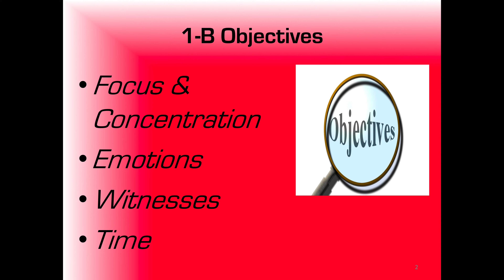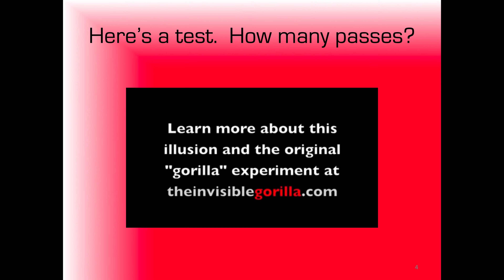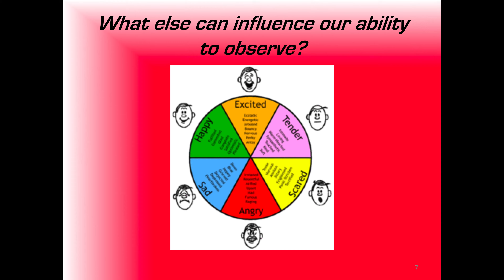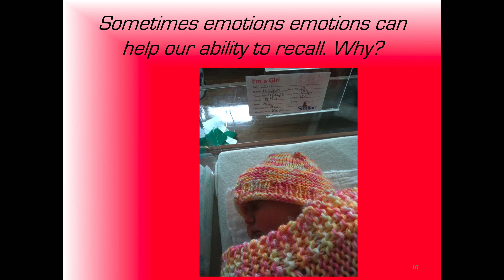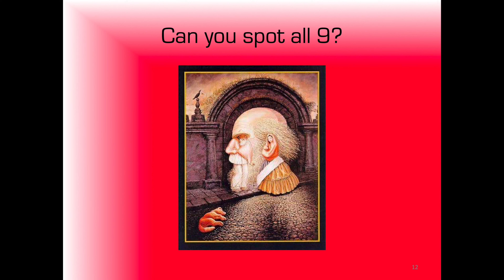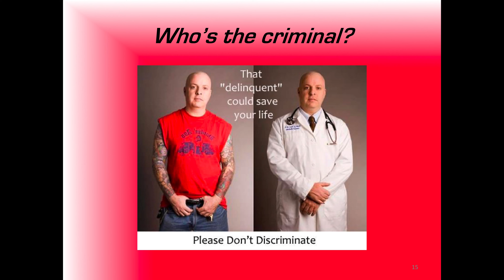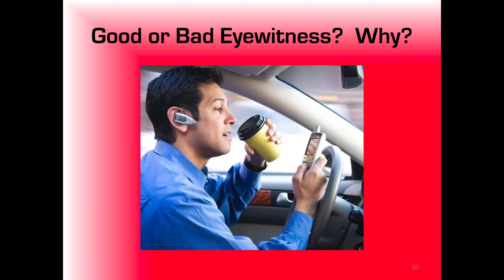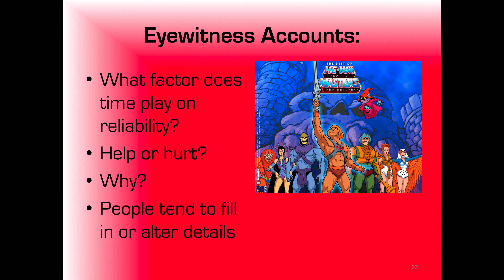Forensic Science Lecture 1B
Complete your Lecture Notes as you follow along with the lecture.